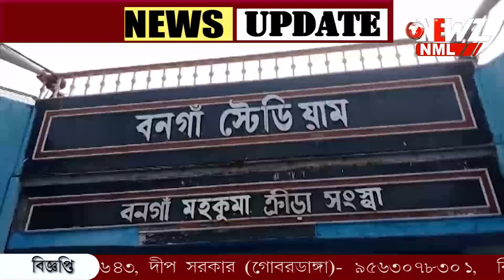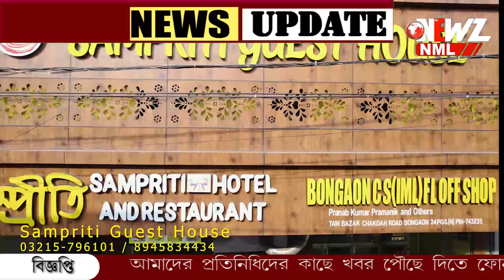জেলা ক্রিকেট লিগের চূড়ান্ত পর্বের খেলা বনগাঁয়।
জেলা ক্রিকেট লিগের চূড়ান্ত পর্বের খেলা বনগাঁয়। বনগাঁ কে পরাজিত করে জয়ের শিরোপা ছিনিয়ে নিল খড়দহ। সেরা খেলোয়াড় সন্দীপন চক্রবর্তী।